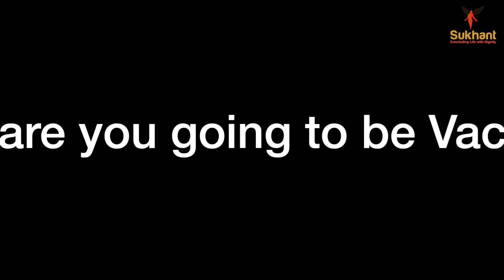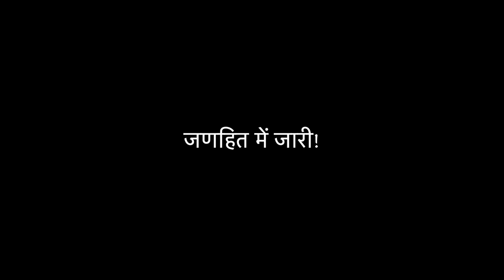क्या कोरोना वैक्सीन लेना जरूरी है? जाणते है ईसका सच | Indian Vaccine | By Sukhant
Concluding Life With Dignity
Presenting a dignified and respectful farewell to life.

India's First & Only One Company Providing Funeral Pre-plan In Advance.
"Sukhant Antim Sanskar" Provides helps and support to the grief stricken family and well-wishers of the deceased by managing the final rites of the deceased respectfully. Thereby ensuring peace and salvation to the departed soul.

अधिक माहितीसाठी :- सुखांत च्या 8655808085 /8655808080 या क्रमांकावर तसेच या संकेत स्थळावर भेट दया.